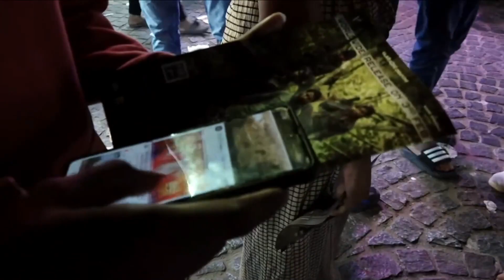Tupakulagudem Movie Team Visiting Vijayawada Food Court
Watch :   Tupakulagudem Movie Team Visiting Vijayawada Food Court | @Eshwartvchannel